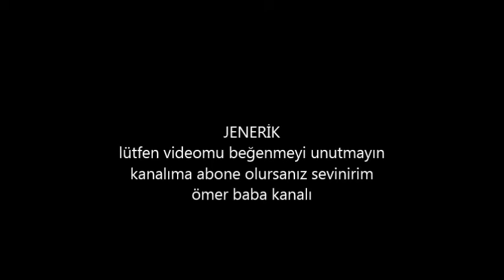salçanın nasıl yapıldığı adım adım anlatım